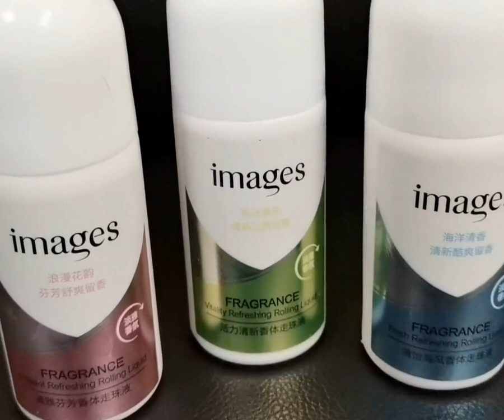IMAGES DEODORANT Antiperspirants Underarm Deodorant Roll on Bottle REVIEWS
IMAGES DEODORANT
🥰 199 3pcs(FREESHIPPING & COD)
Blue- Fresh Air Ball
Green- Fresh Sweet
Pink- Elegant Vitali
This roll-on deodorant helps keep odor and sweat at bay with its sweet, fruity-floral scent. It also has a non-greasy formula that absorbs quickly onto the skin, so you’ll feel fresh and confident all day.
Accumulated sweat often leads to unwanted odor, so it’s better to be prepared. This fresh deodarant keep your underarms fresh all day. Whether you’re just at home or out running errands, swipe these on your underarm to keep clean and dry all day.
Neutralizes underarm odor with its pleasant fragrance
Keeps underarm area fresh and clean
Does not darken skin or stain clothing
Non-sticky and non-greasy formula
INGREDIENTS: Water, Methylisothiazolinone, Tocopherol (Vitamin E), Trehalose, Menthol, Phenoxyethanol, Aluminum Starch Octenyl Succinate, Zinc Phenolsulfonate, Ethanol, Cetearyl Alcohol -20; Ceteareth-12, Cyclopentamethicone, Butanediol, Dioctyl Carbonate